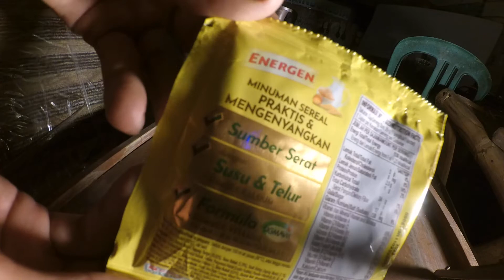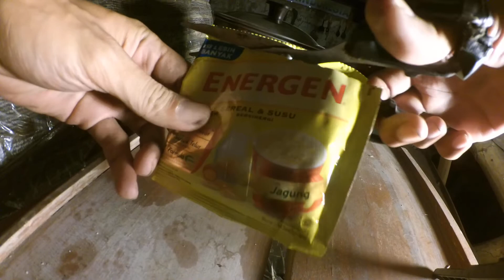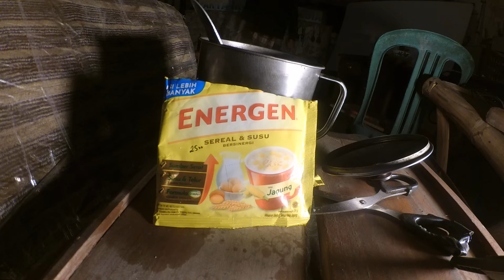energen sereal susu jagung 29 gr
energen sereal susu jagung 29 gr  ||  ||  ||  ||  || the money they earn usually they save or saving at Banks or a Bank they trust and also they ask to Bank Costumer Service some debit card and credit card so they easy to withdrawal at atm every where and they also thinking which one the best between debit card vs credit card , to transaction they very needed the important debit card number because it is always connect to debit card line bank ,  ||  ||  ||  ||  ||  by te way , if all of you need to eat you have to go eat at the nearer place like food counter and of course needed fast food design or fast food delivery who made more pleasure for hungry stomach , so needed do many fast food design ideas to make it , not only that because also needed fast food decoration if they want come and more fast food decoration ideas also fast food deals to earn money for seller and businessman fast food interior ,   ||  ||  ||  ||  || after eat food they usually drink  some coffee at coffee shop , and if talk about it we also talk about coffee shop design you choose, coffee shop minimalis or other else like coffee shop design outdoor or coffee shop design classic or coffee shop design small space , it all depend on your pleasure include coffee shop design interior and coffee shop design concepts of seller or business owner coffee shop design making

debit card
credit card
Withdrawal
atmoshpere
Shopping
bank account
banks
drinking problem
purchase order
shopify
marketing
marketing strategies
market place
purchase order buy pulse
driving empire
cameraman
deposit
deposition
petroleum
petrolstation
start up
mobile shop
data science
data analytics
sales training
sales techniques
sales force
maintenance technician